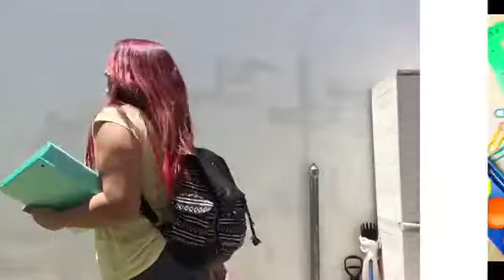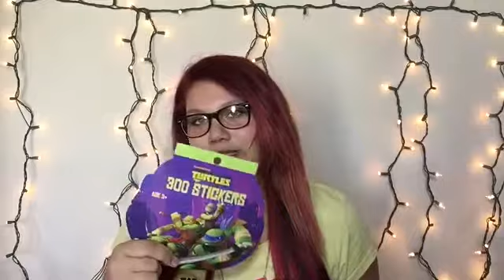SCHOOL SUPPLY HAUL 2016 📝🎒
ITS ALMOST TIME FOR SCHOOL AHHHH!

I wanted to show you guys my school supplies!! I hope you guys ENJOY!!

✏ IF YOU SEE THIS COMMENT  " OMG SCHOOL SUPPLIES!" 📌

ALL THE SUPPLIES AND OUTFIT!!

Allergic Mornings T-Shirt

TMNT Stickers

Lined Paper

Comp. Books

Yoobi Emergency Kit